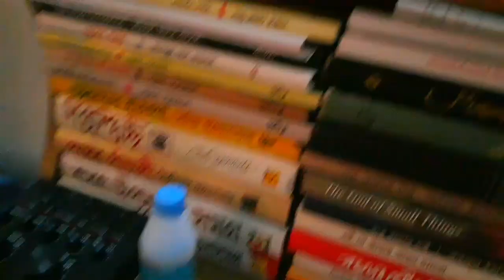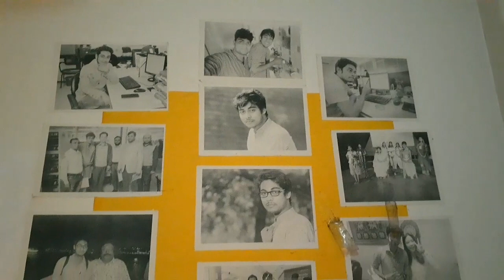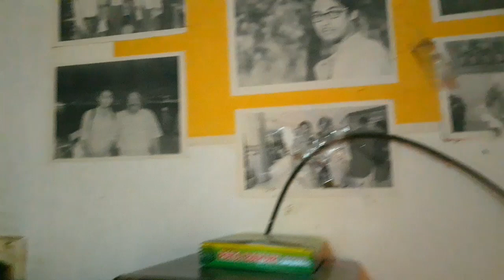আমার বাসার ছাদ, রুম এবং বারান্দা; চারদিকের সৌন্দর্য আপনাকে মুগ্ধ করবে| মাহবুবুর রহমান টুনু।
ভিডিওটি কেমন লেগেছে অবশ্যই কমেন্ট করে জানাবেন, ভালো লাগলে প্লিজ লাইক দেবেন।